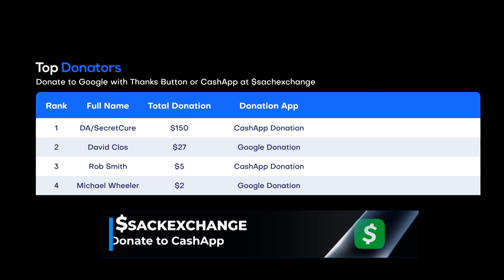Lucy & Kate Call Each Other on NCIS: Hawaii 2x13 (Feb. 6, 2022)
📹 NCIS: Hawaii 2x14 "Silent Invasion" Season 2 Episode 14 Promo - When the murder of a captain and his wife echoes a previous case, the NCIS team brings in a former team member to help determine if they are dealing with a copycat killer, on the CBS Original series NCIS: HAWAI’I.

🎞️ Kate and Lucy are enjoying catching up with each other when alarms start blaring onboard the USS Ronald Reagan. Lucy thinks it’s just a drill until her name is paged out for immediate assistance. What medical emergency aboard the USS Ronald Reagan would require Lucy’s immediate presence?

Kate and Lucy, new ship from a TV show "NCIS: Hawai'i"

⭐ NCIS: Hawaii Cast:
Vanessa Lachey as Special Agent in Charge Jane Tennant
Alex Tarrant as Kai Holman
Noah Mills as Jesse Boone
Yasmine Al-Bustami as Lucy Tara
Jason Antoon as Ernie Malik
Tori Anderson as Kate Whistler

⭐ NCIS: Hawaii Guest Cast:
Jonah Ho’okano as AJ Hale
Danielle Zalopany as Hina

NCIS: Hawaii 2x14 Promo/Preview "Silent Invasion"
NCIS: Hawaii Season 2 Episode 14 Promo
NCIS: Hawaii 2x14 Promo "Silent Invasion" (HD)

» Watch NCIS: Hawaii Mondays at 10:00pm/9c on CBS
» Starring: Vanessa Lachey, Alex Tarrant, Yasmine Al-Bustami, Jason Antoon

🎥 Original Video Date: Monday February 6, 2023 (AND-TV)

FBI
FBI International

Chicago Med
Chicago Fire
Chicago PD

S.W.A.T.
The Rookie
Magnum P.I.
CSI: Vegas

NCIS
NCIS: Los Angeles
NCIS: Hawaii

tvpromosdb

ncis: hawaii 2x14 promo, ncis: hawaii 2x13, ncis: hawaii season 2 episode 14 promo, ncis: hawaii 2x14 preview, ncis: hawaii 2x14 trailer, ncis: hawaii season 2, ncis: hawaii s02e13, ncis: hawaii (tv program), ncis: hawaii 2x13, ncis: hawaii 2x14 promo, ncis: hawaii season 2 episode 13, ncis: hawaii season 2 episode 14 promo, ncis: hawaii s02e13, vanessa lachey, ncis: hawaii promo, tvpromosdb, ncis: hawaii, 2x13, promo, season, episode, trailer, Misplaced Targets, Silent Invasion, Hidden Hero